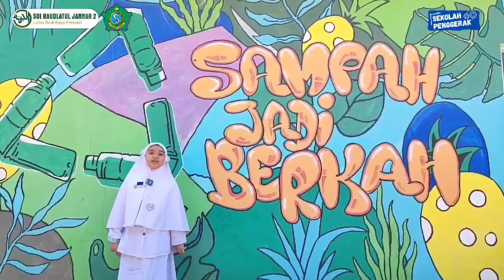KAMILA HANI FUKAYNA_SD ISLAM RAUDLATUL JANNAH 2_4_PENGOLAHAN SAMPAH DI KAMPUNG EDUKASI SAMPAH.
Sampah saat ini menjadi isu yang serius bagi dunia. Mengolah sampah menjadi suatu kebutuhan agar lingkungan kita tetap bersih. Kali ini Kak Hani bersama dengan timnya akan menyuguhkan sebuah edukasi tentang pengolahan sampah di kampung edukasi sampah. Kali ini kak Hani dibersamai oleh Fatcha, Gadis, Hania, dan Azalia. "festival_literasi_sidoarjo2023 Wonderful_of_Sidoarjo"